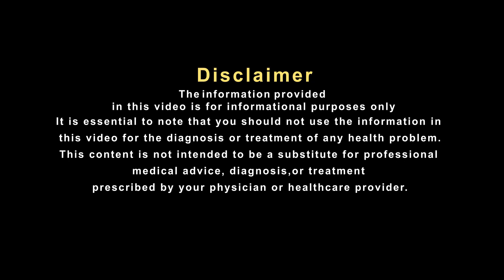जानें किस कारण होता है टांगों में दर्द